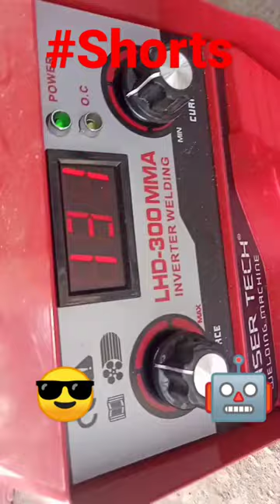general store viral